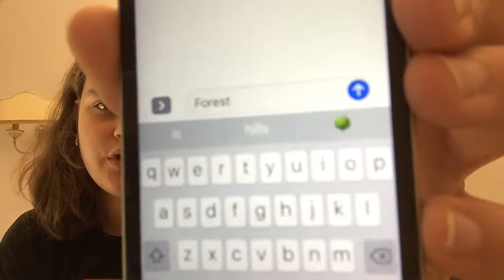Autocorrect challenge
Hello everyone! Thank you for watching my new video If you enjoyed it, make sure to give it a big thumbs up and of course, subscribe to the channel if you are new here!